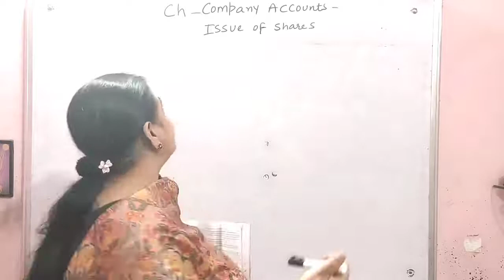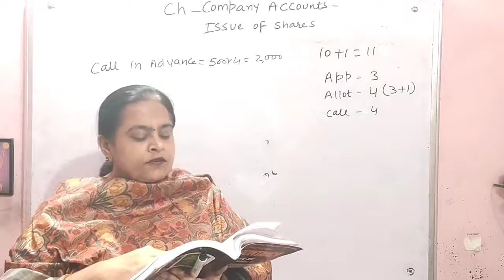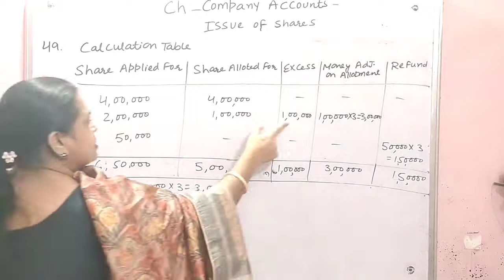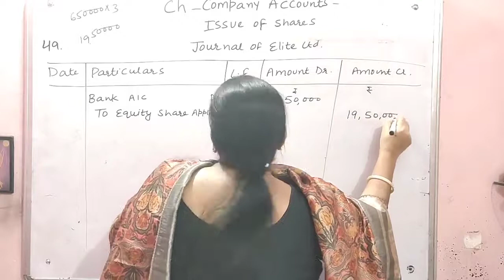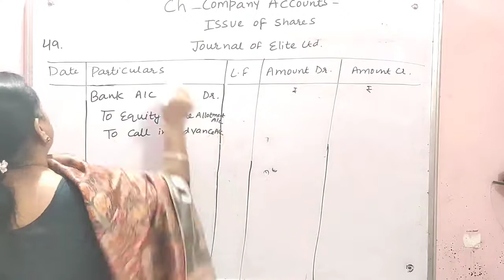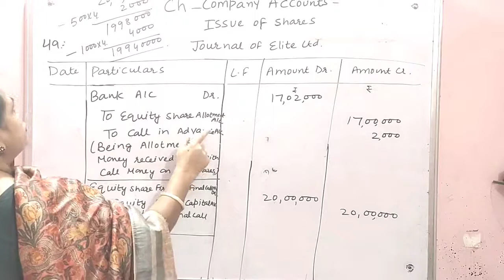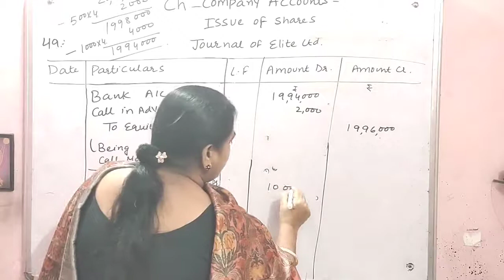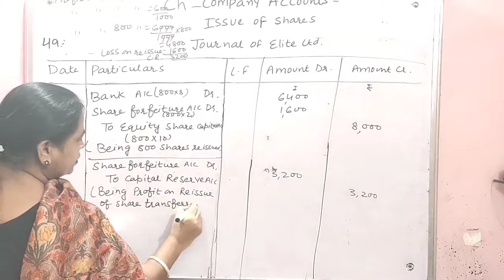#158 Q49 DK Goel | Forfeiture of Shares Issued at Premium | Lecture-31 | Issue of Shares Class 12